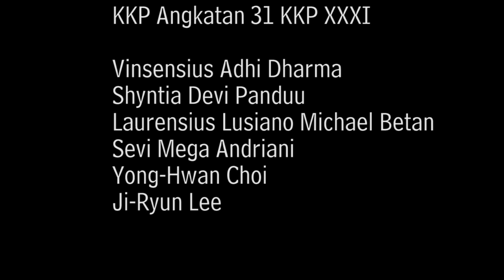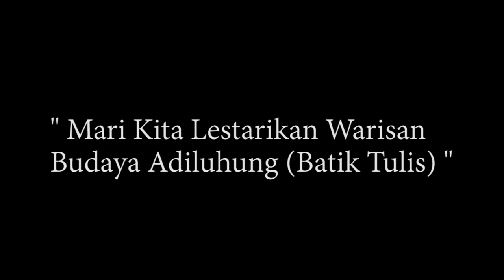Batik Sekar Kedhaton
Produksi batik tulis klasik warna alam
kursus batik tulis warna alam
privat batik tulis warna alam.
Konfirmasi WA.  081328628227